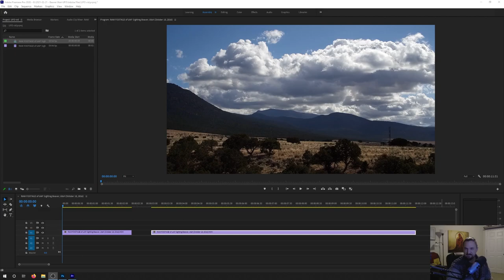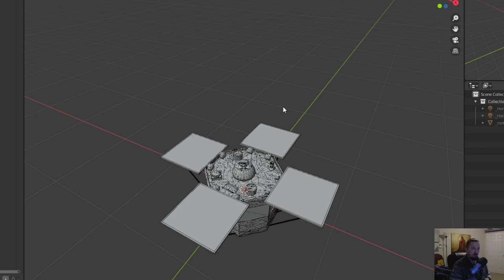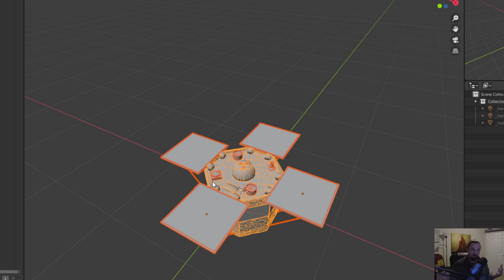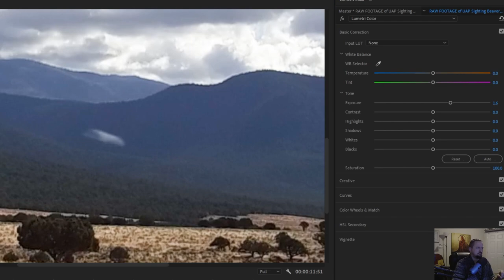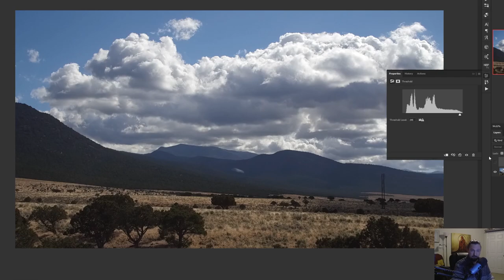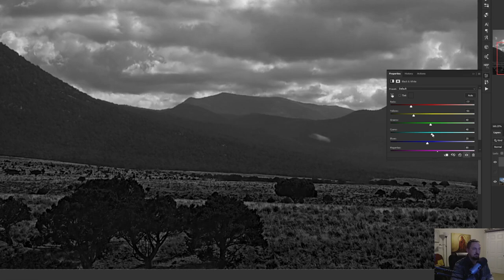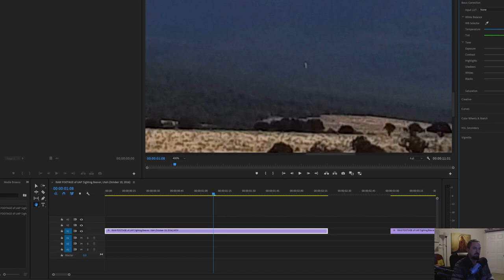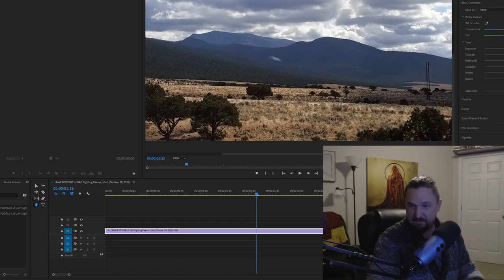Video and Photo Analysis of Beaver, UT UFO Video - Cite Your Source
Let's take a look at the Beaver, Utah UFO video and do a little bit of an analysis on it.  I'll take it into Premiere Pro and Photoshop and take a deep dive into some features to try and suss out if this bad boy is a composite image, captured in camera, the size they claim it to be, and so on.